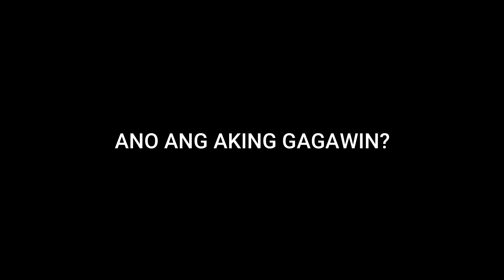Call of Duty Mobile - PAANO MAG-BATTLE ROYALE #1 (Funny Moments & Trolling Tagalog)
PAANO MAG-BATTLE ROYALE EPISODE 1 - CALL OF DUTY MOBILE  (CODM) (PINOY TAGALOG)

Suggested video ⬇⬇⬇
"Bakbakan sa Aerial Platform Battle Royale"